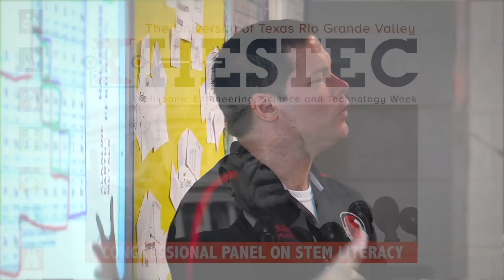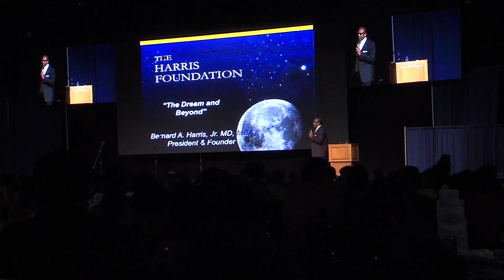Changing the World Through STEM @HESTEC 16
UTRGV HESTEC 2016